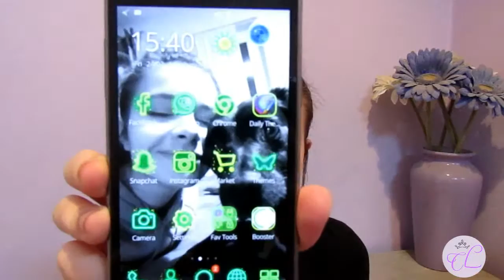FREE FRIDAY! | Episode 16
In today's episode of free Friday I got cramps in my foot, talked about sticking cars out the window attempted to play drums and much more...

I hope you all enjoyed this video! Thank you for all your continuous support and nice comments, it means a lot to me
xxx